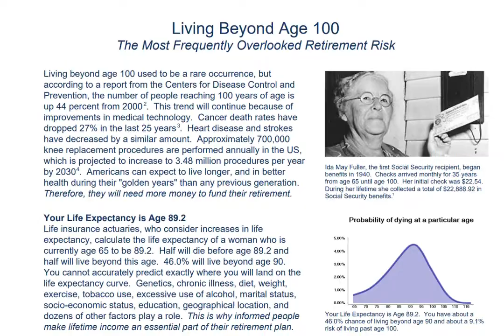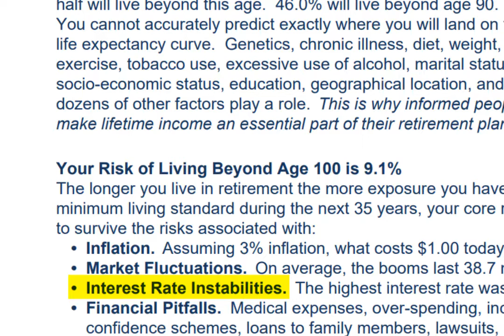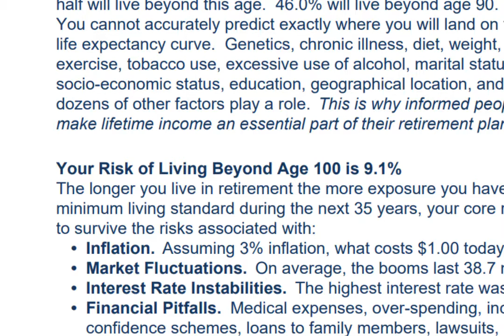The Risk of Living Beyond Age 100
The risk few financial advisors discuss with their clients -- the risk of outliving your money.  A 65-year-old woman has a 9% risk of living to age 100, and a 40% risk of living to age 90.  Many will outlive their incomes and their assets.